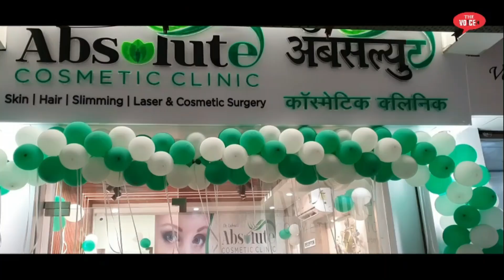NCP Supriya Sule के खिलाफ़ अभद्र टिप्पणी करने वाले Abdul Sattar के खिलाफ आंदोलन